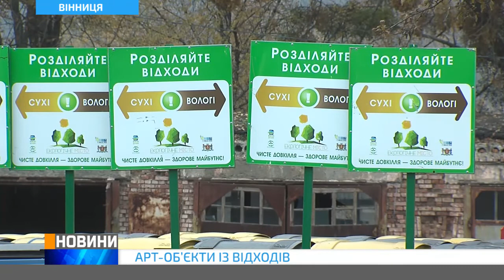АРТ-ОБ`ЄКТИ ІЗ ВІДХОДІВ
Пластикові кришечки не просто сміття. З них працівники компанії «Ековін» створили справжні арт-об'єкти. Три картини величиною  виготовили майже з 5 тисяч кришок з під пляшок. Зробили це у рамках проекту «Екологічне місто».